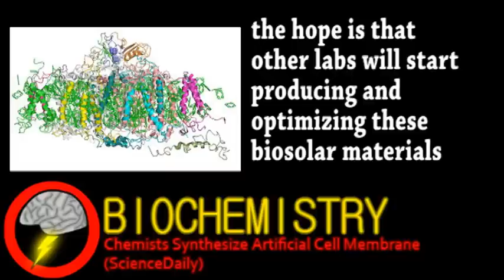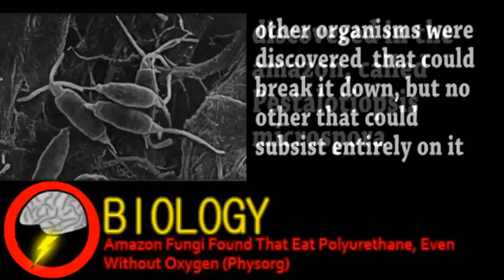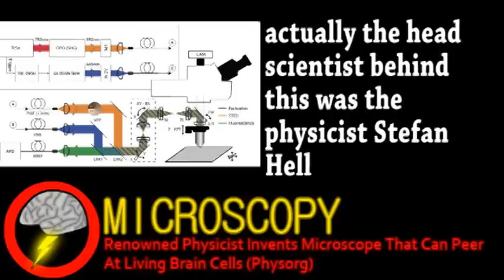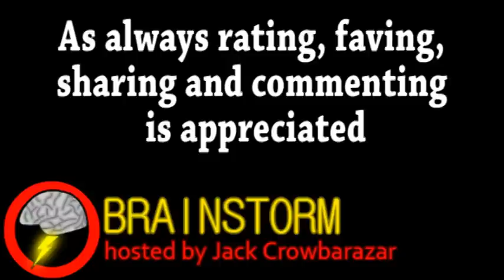Biosolar Breakthrough (Brainstorm Ep47)